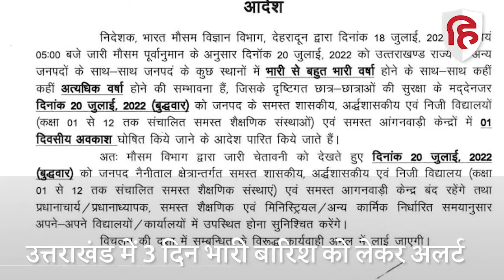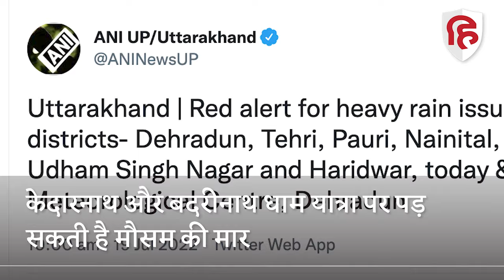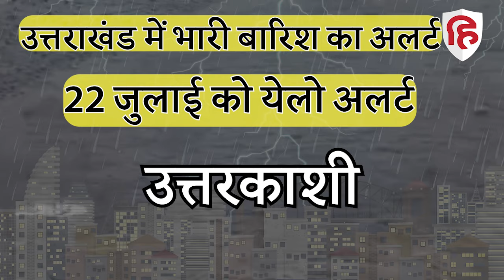Uttarakhand Weather: उत्तराखंड में 3 दिन भारी बारिश का अलर्ट | Nainital | Haridwar | Dehradun | IMD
उत्तराखंड में अगले कुछ दिनों में भारी बारिश से मुश्किलें बढ़ सकती हैं... मौसम विभाग ने देवभूमि पर 3 दिन के लिए येलो, ऑरेंज और रेड यानि तीनों अलर्ट जारी किए हैं... मौसम केंद्र देहरादून ने राज्य में 20, 21 और 22 जुलाई को भारी से बहुत भारी बारिश को लेकर चेतावनी दी है... मौसम विभाग के मुताबिक बारिश के साथ-साथ लैंडस्लाइड की घटनाएं भी सामने आ सकती है... संवेदनशील इलाकों में मध्यम से भारी भूस्खलन और चट्टान गिरने के कारण सड़क मार्ग भी बंद होने की आशंका है.